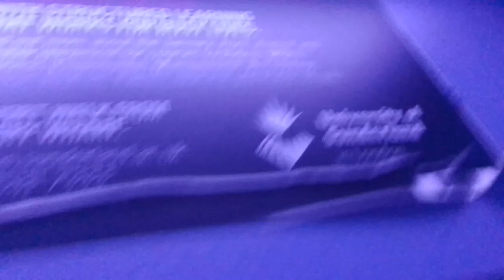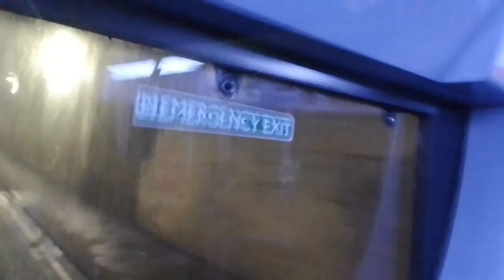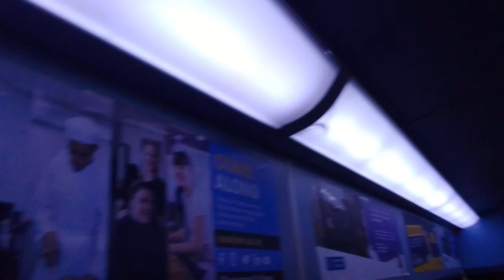XFE Convert, Burst Exhaust Now | GAL SE129 On Bus Route 276 (2)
Wow this ting man.